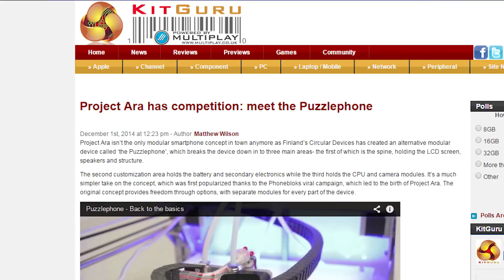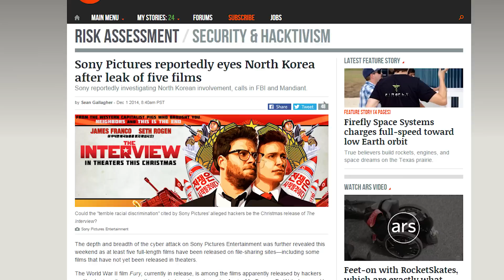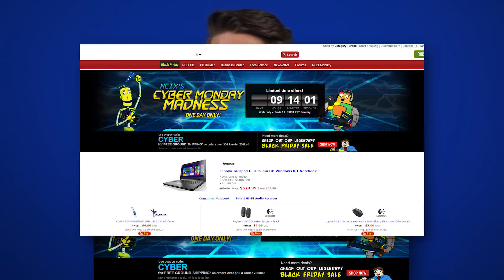ANOTHER modular phone, Google Glass w/ Intel, Sony Pictures films leaked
The Puzzle phone is a Project Ara competitor from Circular Devices, in Finland; Unreleased films are leaked as a result of the Sony Pictures hack; The next iteration of Google Glass will have Intel inside.

Episode Credits:
Host: Riley Murdock
Writer: Riley Murdock
Editor: Riley Murdock